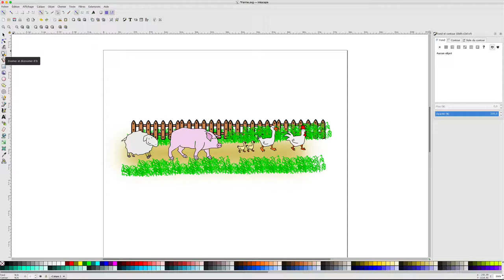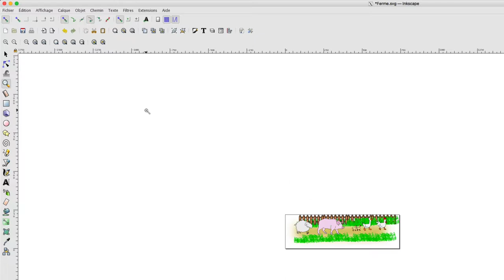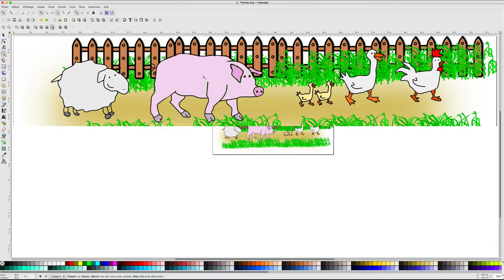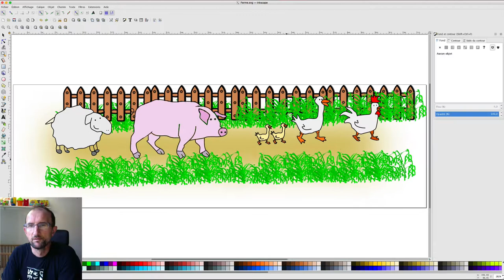Inkscape - 11 - Zoom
Dans cette vidéo, nous allons apprendre comment fonctionne l'outil Zoom, mais pas seulement, nous verrons les différentes fonctions de l'outil Zoom.